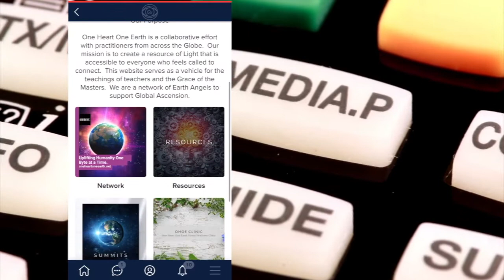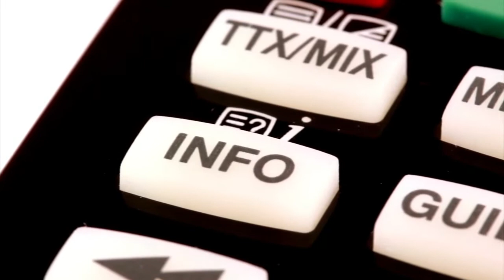One Heart One Earth Global Healing network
Buddhist Biohacker
Creating Conscious Content for 11:11D
Uplifting Humanity One Byte at a Time

Our Stand Against Violence:
Violence manifests in many forms; the word, the weapon, the emotion, and the fear.  We ask you to put your weapons down for the greater good of all mankind.  United We Ascend.

Your Host is Lisa M Gunshore; Channel, Author, and Functional Ayurveda Practitioner.

The Buddhist Biohacker podcast is partnered with some incredible companies.